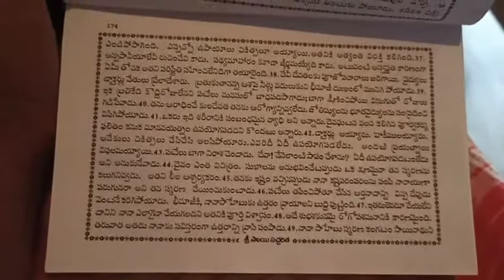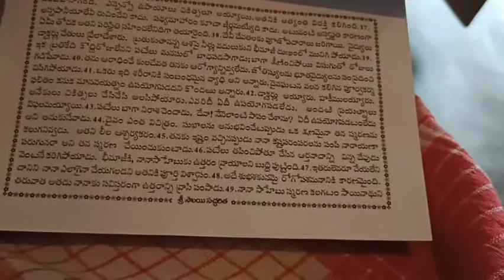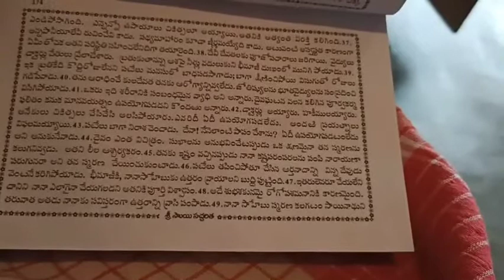Sri Sai satcharitra ovi to ovi 174page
Om sairam